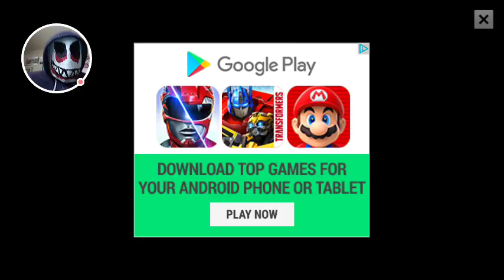Jay Ray plays super phantom cat part 2